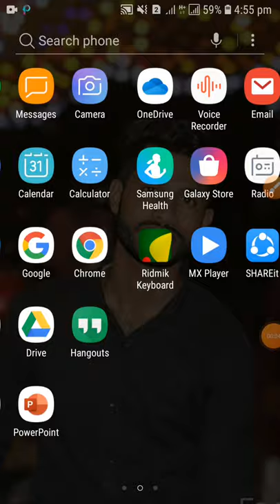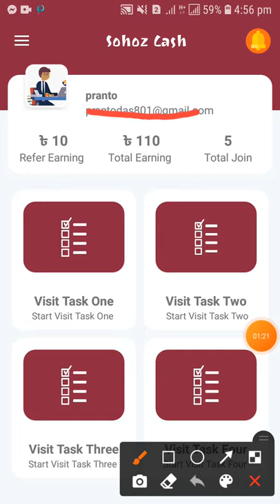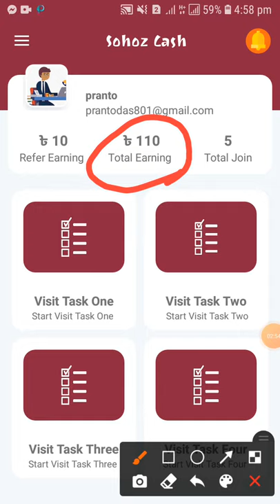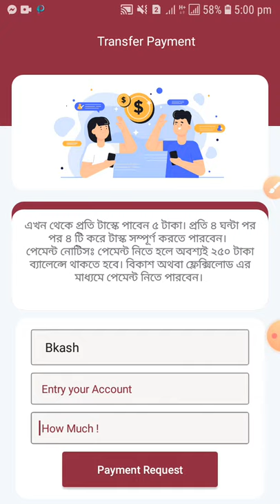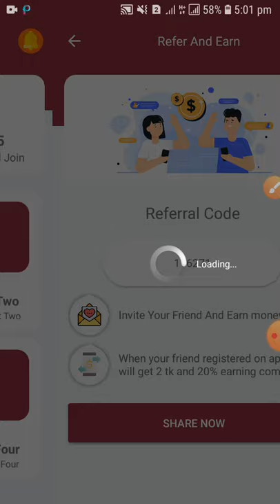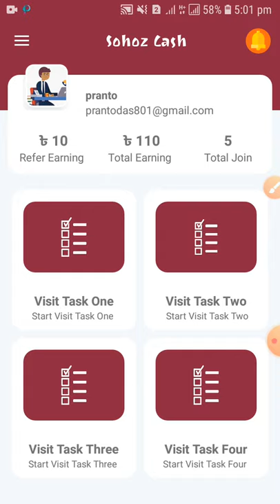2021 সালে কিভাবে Online থেকে ইনকাম করবেন? | How to Earn Money Online | Reality of Online Earning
এখানে ইনকাম করতে চাইলে করতে হলে টেলিগ্রামে
Apps থাকতে হবে
আমার চেলিগ্রাম নাম্বার কেই ইনকাম করতে চাইলে টেলিগ্রামে  text diyen